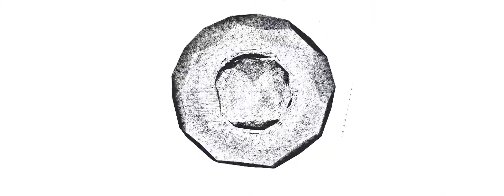suuçtu şelalesi / BURSA (drone çekimi )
Suuçtu Şelalesi bir fay hattının çökmesi ile oluşmuştur. 38 metre yükseklikten dökülen su, yazın suyunun azalmasına rağmen kış aylarında doldurduğu göleti ile güzel bir manzara sergiler. Gezi alanı ve piknik yeri olarak tercih edilen Suuçtu, etrafını saran kayın ağaçları arasında, serin havası ile tam bir temiz hava deposudur. Kaynak: Bursa İl Kültür ve Turizm Müdürlüğü